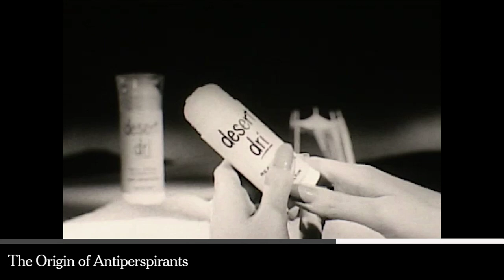Times Minute 2/28/14 | Yanukovych Emerges | The New York Times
Viktor F. Yanukovych, the ousted Ukrainian president, made his first public appearance since disappearing a week ago. Also on the Minute, challenges for Oscar hosts and the origin of antiperspirants.